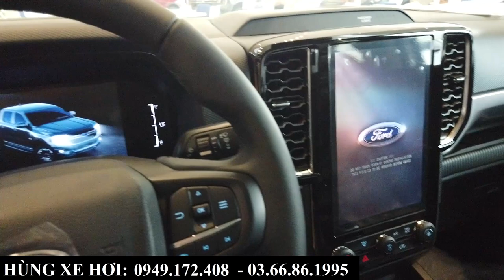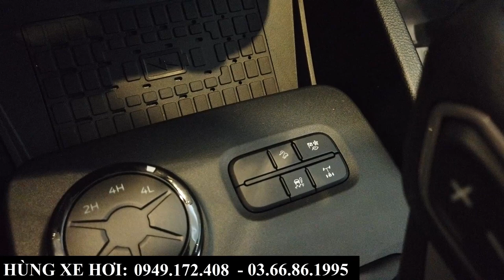Giá Xe Ford Ranger XLS AT 4X4 2023 | Giá Xe, Tổng Lăn Bánh Tháng 4 Tại Bắc Ninh, Bắc Giang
+ Hotline Tư Vấn: 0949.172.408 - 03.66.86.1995